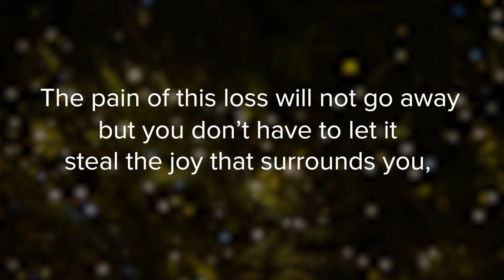Life Promotions Christmas Message - Instilling HOPE in Youth!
Bob shares his heart a year after the loss of his brother.